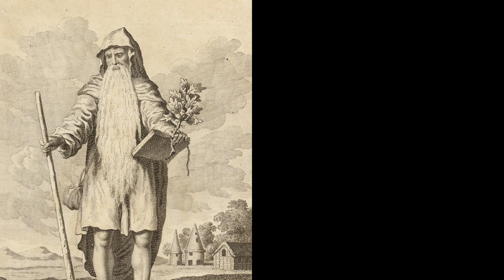Were the Celtic Druids and the Hindu Brahmins Connected?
Were the Celtic Druids and the Hindu Brahmins Connected? A History of the Druids in Britain and Gaul - Who were the Druids? Put simply, the Druids were a privileged class that played a religious, legal, ceremonial, and educational role in ancient Celtic civilization. They were also philosophers, and were said to have ancient knowledge about the natural world, and the gods.

The earliest record of the Druids comes from the 3rd century BC, but they are thought to be much older than this. In relation to the word Druid, it may come from an old Celtic word meaning “knower of the oak tree.” To become a Druid, it was not uncommon to spend 20 years in training, with Julius Caesar writing in his time that the Druids were often educated in Britain.
The Druids enjoyed many advantages in Celtic society, including being “exempt from military service” and not paying takes like other citizens did (Caesar 1982: 140). Furthermore, the Druids tightly guarded the secrets of their order, preferring to speak and memorize their knowledge rather than write it. On occasion when they did have to write however, they apparently used the Greek alphabet.

Famously, there were known to practice animal and human sacrifice. The potential remains of a Druid sacrifice were uncovered in Cheshire, England, in 1984, called the Lindow Man. Additionally, the Druids organized and officiated many Celtic seasonal festivals, which were usually inspired by important dates in the lunar-solar calendar.

Were the Druids Connected to India? Certain scholars have argued that the Celtic Druids of the West and the Hindu Brahmins of the East were survivors of an ancient Indo-European priesthood.

One scholar who argued that the Druids and the Brahmins were connected was Thomas Maurice, an oriental scholar and historian. In an 1801 volume of his book, Indian antiquities, he argues that a group of Brahmins once settled in the “high northern latitudes” of the Caucus region, then mingled with the Scythians of central Asia, before migrating west to eventually reach Gaul and the British Isles, mingling with the Celtic Druids. Amongst other similarities, Maurice writes that the “Druids, like the Brahmins, constituted the first order of nobility, were the hereditary counsellors of the King, and the sole educators of youth.”

Whether the Druids and the Brahmins were ever connected is difficult to say, but it is still an interesting thought.

The Fall of the Druids - Ancient druidism declined in influence due to various factors, including due to the decline of the power of Celtic civilization as a whole. The Romans suppressed the Druids for instance, beginning with the reign of the Augustus in 27 BC, as Rome feared the level of power they had in Celtic society.

In 60 AD, the Druids joined a rebellion against the Roman forces on the island of Mona (modern-day Anglesey) in Wales, however the rebellion was suppressed by the Romans. Ancient Druidism continued up until around the 8th century AD, when it was gradually replaced by Christianity.

Druidism did have a later revival, yet how connected this practice was to the ancient ways is debated. Pliny the Elder, the Roman author and philosopher, said that the Druids valued mistletoe, as they believed that it could cure infertility and serve as an antidote to poisons.

Unfortunately, due to the Druids dislike of writing, much of their traditions and knowledge has been lost, and most of what is left is from biased Roman sources.

Chakrabarti, Dilip. India and the Druids, Antiquity; Gloucester Vol. 50, Iss. 197,  (Mar 1, 1976): 66.

Erin Blakemore. Why do we know so little about the Druids? National Geographic

Malcolm Browne (Jan. 1988) 'Bog Man' Reveals Story of a Brutal Ritual, New York Times

Julius Caesar (1982) The Conquest of Gaul (London: Penguin Group).